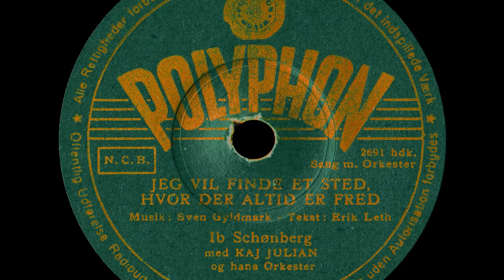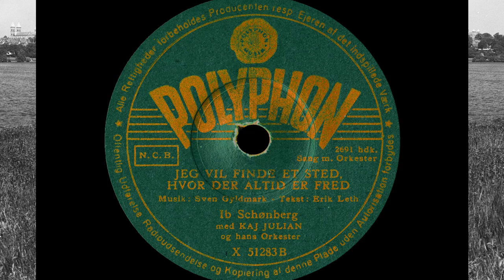Jeg vil finde et sted, hvor der altid er fred - Ib Schønberg - 1949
Billeder fra fredelige steder i Danmark af Sven Türck - 1930 til 1940

Pictures from the peaceful danish  countryside - By Sven Türck - 1930 to 1950

Jeg vil finde et sted, hvor der altid er fred - Ib Schønberg med Kaj Julian og hans orkester.
Lyrics by - Erik Leth
Polyphon - X 51283
Shellac, 10", 78 RPM
Denmark
Released - 1949